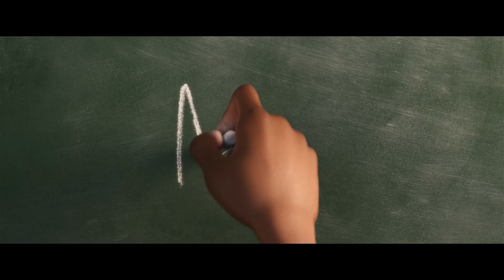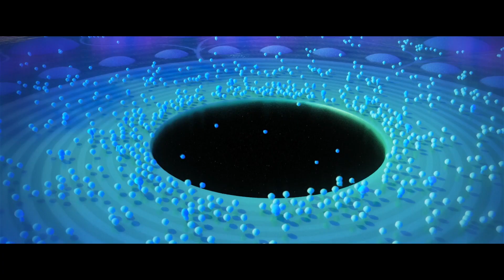Душа - офіційний трейлер (український)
Дивіться фільм «Душа» у кінотеатрах «Планета Кіно» з 25 грудня 2020 року.
Жанр: мультфільм, сімейний
Режисер: Піт Доктер

Шкільний вчитель музики Джо Гарднер (Джеймі Фокс) марить джазом і понад усе мріє про сцену. Наближається день, коли це стане реальністю і він зможе проявити свій талант. Та стається нещасний випадок. Душа Джо відокремлюється від тіла та потрапляє у дивне місце. Тут живуть душі, які ще не прийшли в наш світ. Спершу вони мають пройти навчання та обрати собі улюблену справу, і лише потім оселитися у новонародженій дитині. Тут Джо знайомиться з душею на ім’я 22 (Тіна Фей). Вона зовсім не розуміє, що їй насправді подобається.

Повнометражний анімаційний фільм «Душа» стане 23-ім художнім фільмом, випущеним студією Pixar. Робота над мультфільмом почалася у 2016 році. Тоді ж за проектом був закріплений режисер Піт Доктер («Корпорація монстрів», «Головоломка»). Коли робота над проектом вже йшла повним ходом, Доктера призначили креативним директором студії Pixar. Попри підвищення та розширення кола обов’язків, Доктер вирішив довести розпочате до кінця.